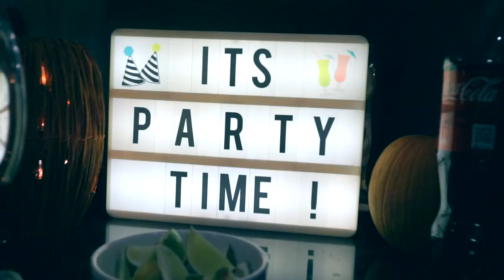IS SHE TEETHING ALREADY? | WatersWife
The one where Mallory loves her lovey!
Vlog #503: This weekend, we had Friendsgiving, took a drive up to Park City, and also got Mallory a few new toys!

AIMEE: WatersWife
TYSON: TysonWaters
Equipment Used:
Postcards are fun!

{We kindly ask no more religious pamphlets or tracts}